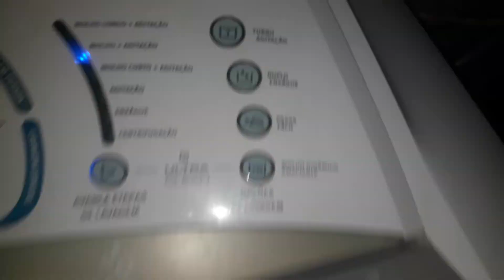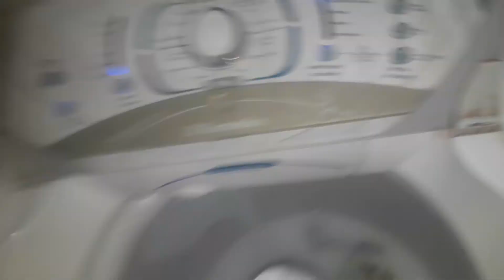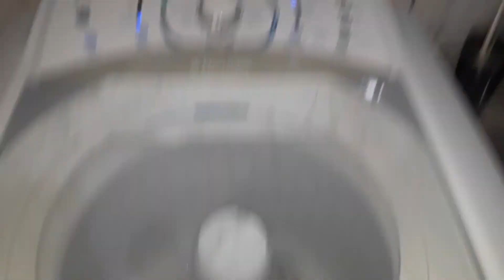LBU15 e CWG11